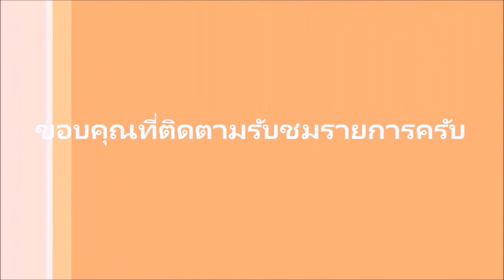รถตัดอ้อย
ก็ไม่มีอะไรมากครับ